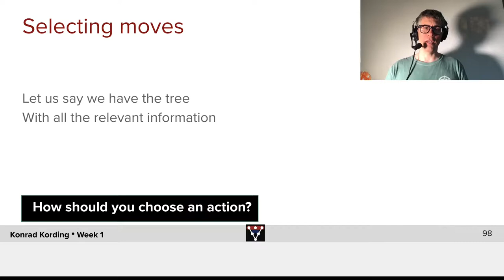How to Choose an Action